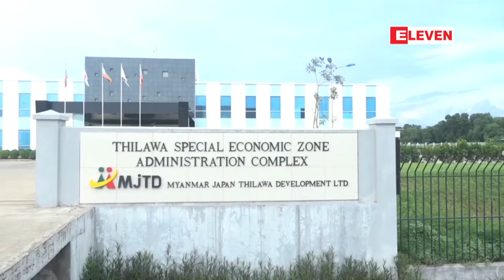ႏုိင္ငံျခားရင္းႏွီးျမွဳပ္ႏွံမႈပမာဏ ျပည့္မီရန္ ေဒၚလာသန္း ၁၄၀၀ ေက်ာ္လုိအပ္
၂၀၁၈-၁၉ ဘ႑ာေရးႏွစ္ကုန္ဆုံးခါနီး အခ်ိန္အထိ ႏုိင္ငံျခားရင္းႏွီးျမွဳပ္ႏွံမႈပမာဏ လ်ာထားခ်က္ကုိ ျပည့္မီရန္ ေဒၚလာသန္း ၁၄၀၀ ေက်ာ္ လုိအပ္ေနေသးေၾကာင္း ထုတ္ျပန္
၂၀၁၈-၁၉ ဘ႑ာေရးႏွစ္ကုန္ဆုံးခါနီး အခ်ိန္အထိ ႏုိင္ငံျခားရင္းႏွီးျမွဳပ္ႏွံမႈပမာဏ လ်ာထားခ်က္ကုိ ျပည့္မီဖုိ႔ ေဒၚလာသန္း ၁၄၀၀ ေက်ာ္ လုိအပ္ေနေသးတယ္လုိ႔ ႏုိင္ငံျခားရင္းႏွီးျမွပ္ႏွံမႈႏွင့္ ကုမၸဏီမ်ား ညႊန္ၾကားမႈ ဦးစီးဌာနက ထုတ္ျပန္ထားပါတယ္။